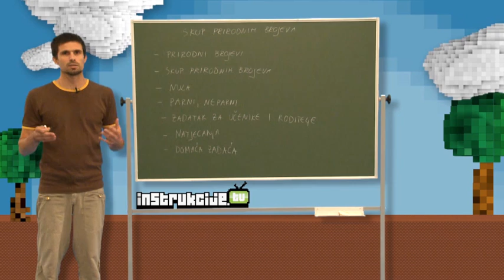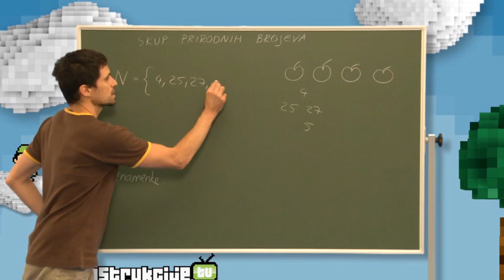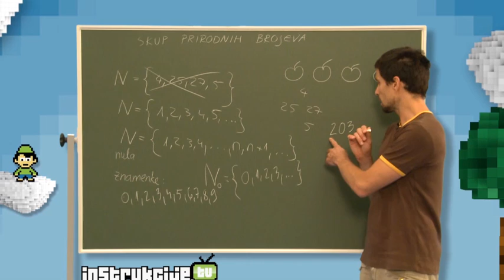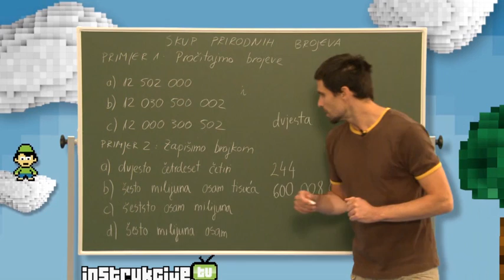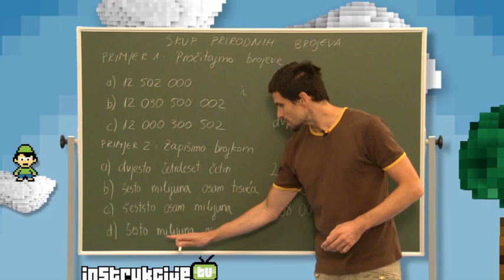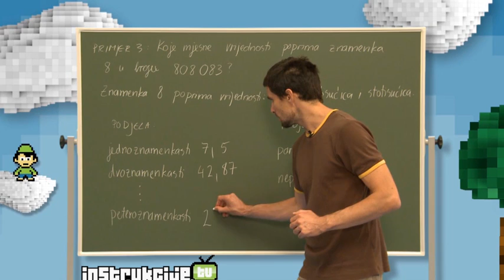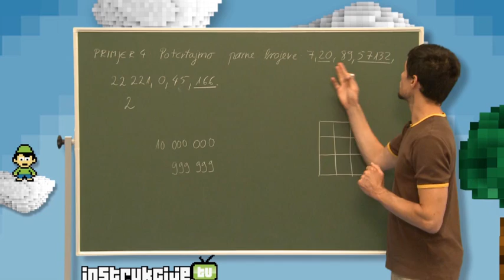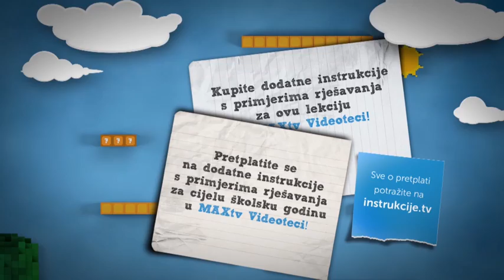Skup prirodnih brojeva MAXtv R5L3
Ponovit ćemo što su prirodni brojevi, a što je skup prirodnih brojeva. Odgovorit ćemo na pitanje je li broj nula prirodan broj i naučit ćemo razliku između parnih i neparnih brojeva.
Ostale riješene zadatke potražite u MAXtv videoteci.